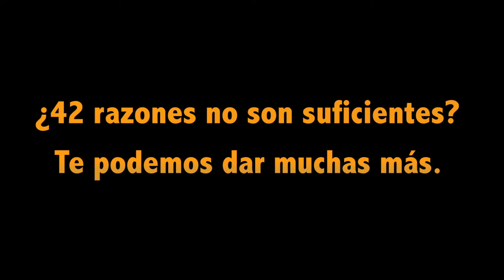42 razones por una TV Educativa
El Movimiento ciudadano Por una TV Educativa lanza este nuevo video, para difundir la campaña por un canal educativo estatal en Chile. Agradecemos a todos por su aporte. Ahora faltas tú